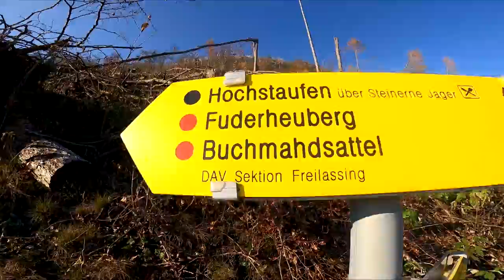Auf dem Berg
Best thing you can do, to avoid Kungflu.

Bin nicht so weit gekommen. War mir dann doch zu krass.
Wetter war jedoch herrlich, auch wenn man die Autobahn bis auf den Berg brüllen hört :D